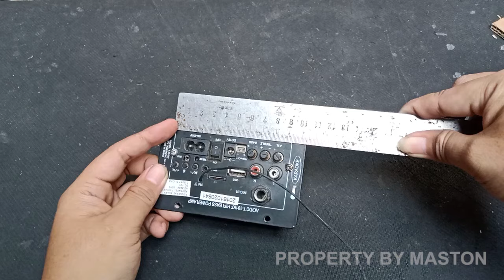Ganti Box Speaker dg Kardus Bekas ,Suara Bass Mantab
Pada video kali ini saya akan mengganti Box Speaker dg Kardus Bekas ,Suara Bass Mantab
Saya harap Anda menikmati video saya
Selamat menonton

in this video, I will replace speaker box with useed cardboard